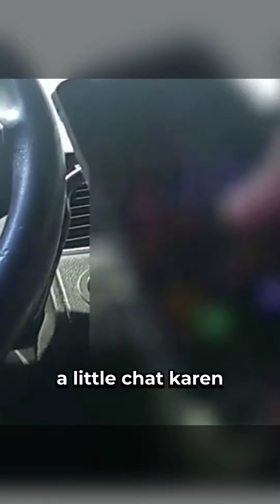Karen Hit and Run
When a wild Karen thinks she's in a real-life action movie 🎬🚓, things get hilariously out of hand! Watch the drama unfold as she tests her acting chops with the police. Spoiler alert: It's not what you think! 🍿KarenGoneWild